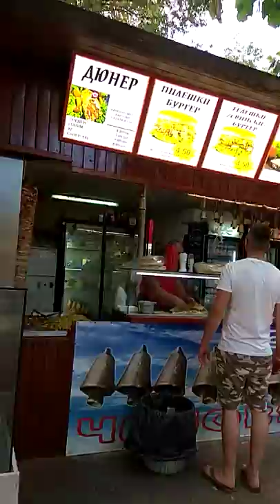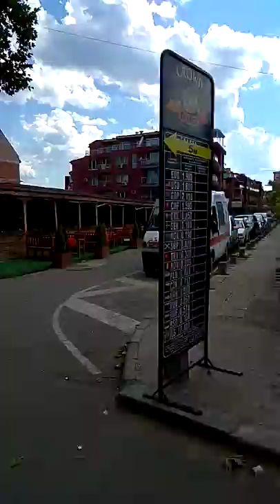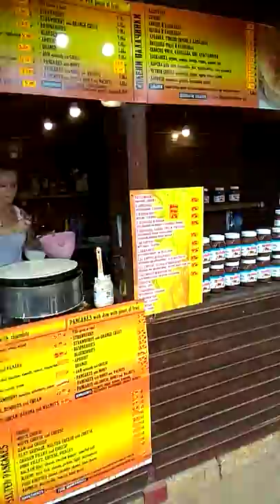Созопол (Болгария) весёлая улочка | Прогулка | shorts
Краткий обзор по весёлой улочке города Созополь
Весёлая улочка  - это улица с разнообразными ресторанчиками и торговыми магазинчиками,
а вечером дискотеки